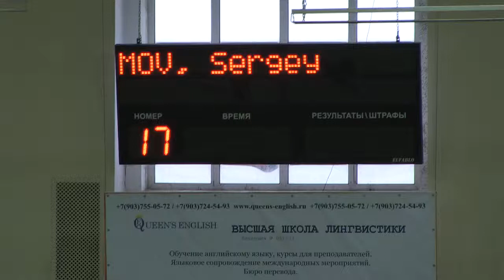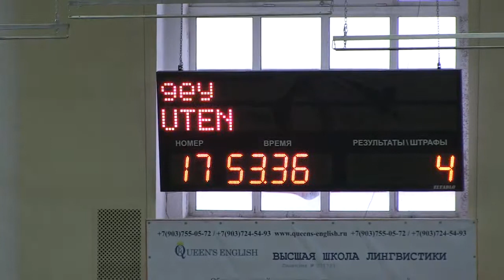29.01.15 Варламов Сергей и Гутен маршрут 130